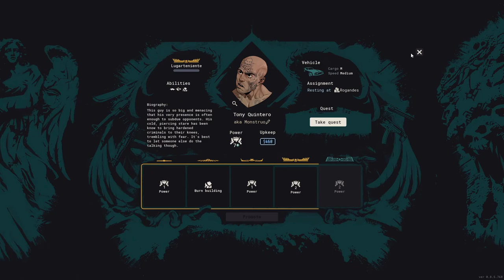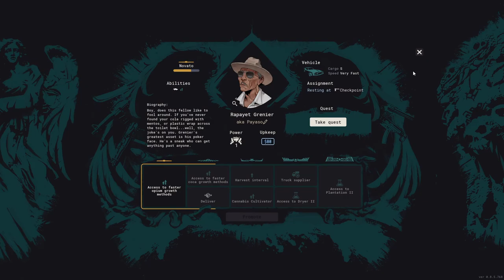Lets Play Cartel Tycoon Ep8 | Uncut Earliest Access | It's a Balancing Act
Welcome to Cartel Tycoon!
Join me as I take on the challenge of running my very own drug cartel, what will be be selling, Cannabis, Cocain, Meth or what is our product...

Do we diversify into all of the before mentioned or specialize in 1 illicit product? Will we be able to take on the competition and strengthen our hold on the market?

About Cartel Tycoon (From Steam):
Set in the fictionalized 80s Latin America, Cartel Tycoon tells the story of a time during which the cocaine took over the US and the whole world. Ridiculously rich drug kingpins rule their glorious empires while creating thousands of jobs, but at the same time maelstrom of violence envelops this criminal world. Build an empire of drug production and smuggling chains while dealing with rival cartels, your rogue lieutenants, state authorities, and public opinion. Deal in marijuana, cocaine, methamphetamine and legal goods disguising your drug trade. Conquer neighboring regions and send profits climbing to unlock new upgrade paths and powerful research opportunities. Adapt on the fly to procedurally generated events.